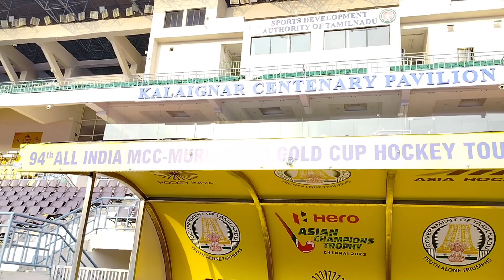Mayor Radhakrishnan Hockey Stadium Tour | Chennai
Mayor Radhakrishnan Hockey Stadium